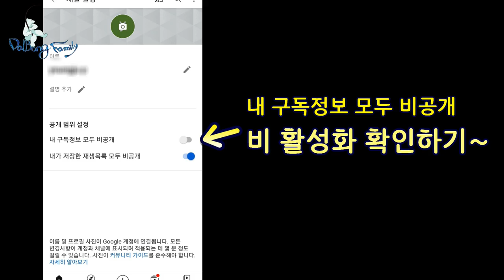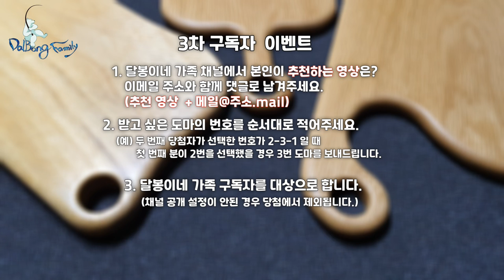[마감]3차 이벤트 시작합니다~ 2월 22일까지 댓글 받겠습니다.